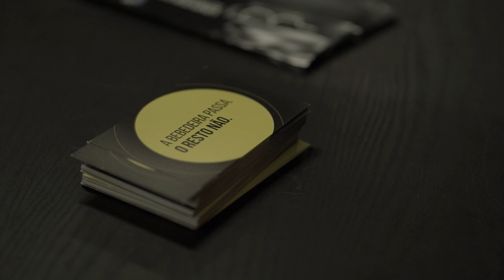Free Stock Footage